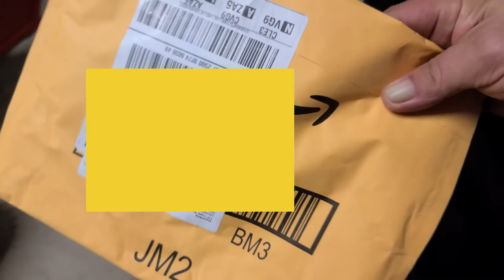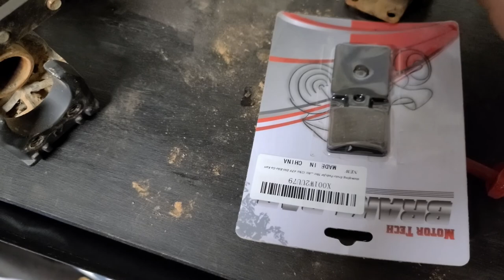Hammerhead Twister -Go Cart (Rebuild) Part 6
We work on getting the engine installed, brakes and seats today. The 110cc Quad is alive!